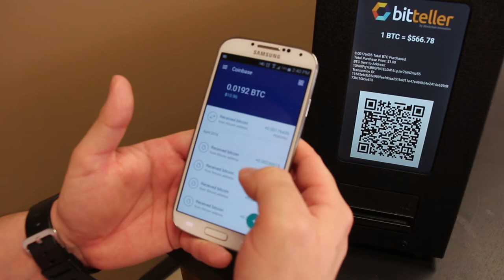Bitteller A-4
bitteller.io most affordable bitcoin atm in the world.